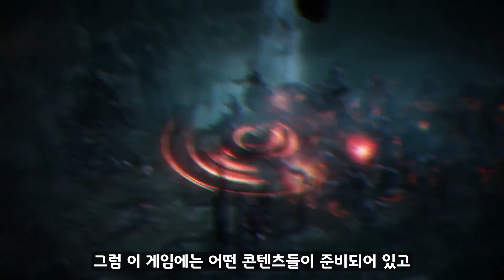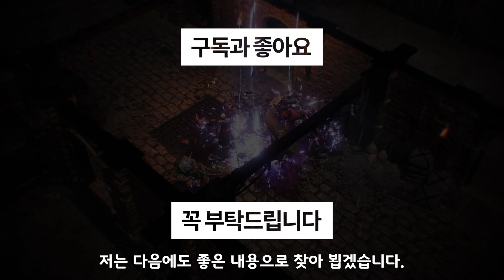확률 강화와 숙제 없는 핵앤슬래시 로스트아크? (언디셈버 콘텐츠 총정리)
어제 언디셈버의 언박싱 테스트 관련 내용을 전해 드렸는데
어제밤에 그보다 더 중요한 콘텐츠 관련 내용도 공개되었습니다
이번에 너무 많은 내용이 한번에 공개가 되어
영상 분석 및 그 속에 숨은 내용을 파악하느라 좀 힘이 들었습니다
하지만 여러분이 궁금해 하실 만한 내용은 대부분 분석이 끝났습니다
결론부터 얘기하자면 언디셈버는 가볍게 만든 양산형 게임은 아닌것으로 보입니다
제가 생각한 것보다 더 다양한 게임들의 더 다양한 요소들을 한 곳에 모아놓았고
니즈게임즈라는 회사가 이정도 내용들을 모두 소화하고 운영할 수 있을까라는
 생각이 들 정도 입니다
그럼 이 게임에는 어떤 콘텐츠들이 준비되어 있고
그 콘텐츠가 의미하는 것이 무엇인지 하나씩 정리해 보았습니다

확률 강화와 숙제 없는 로스트아크
편의성 좋고 빌드 다양한 디아블로
좀 더 쉽고 파티플 재밌는 PoE
이걸 다 섞으면 언디셈버?

과연 어느 게임의 유저들을 끌어들일 수 있을지 궁금한 게임 입니다